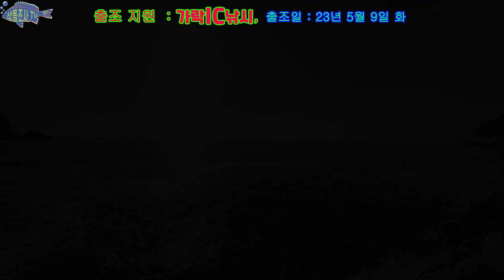지금...바다는 롤러코스트...벵에돔 놀이공원?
주말만되면 날씨때문에 ...머리가 아픔니다
그래도 자주낚시를 가니 손맛도 볼수가 있더군요
이번에도 자주 가는 능포권 다녀왔습니다

Track : 상록수 / Evergreen
Composer : 눈솔 / Noonsol

Video Link:

 • NOWË - Horizon (V...

Song: SilentCrafter - Lost World (Free Copyright Music)
Video Link:

 • SilentCrafter - L...